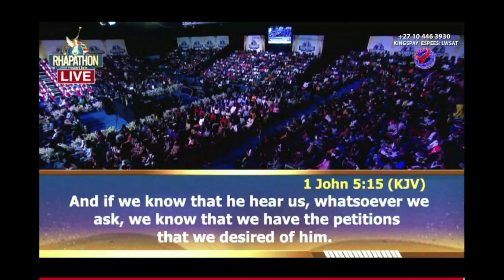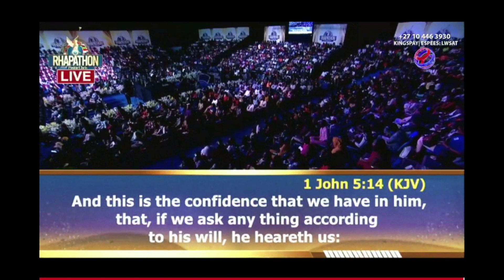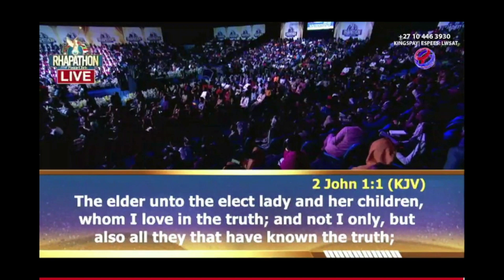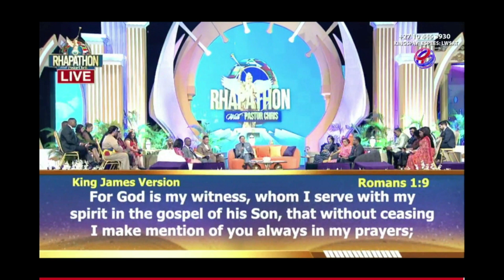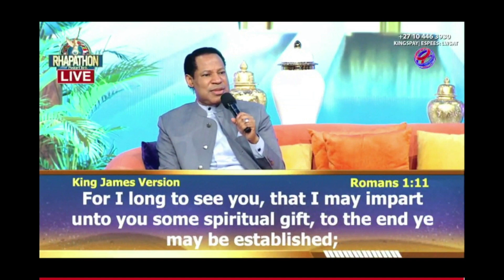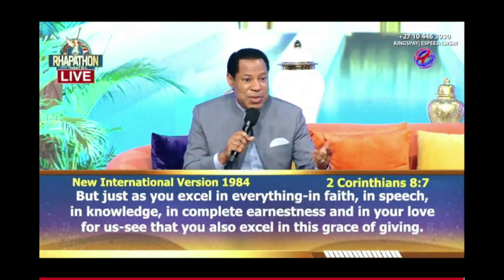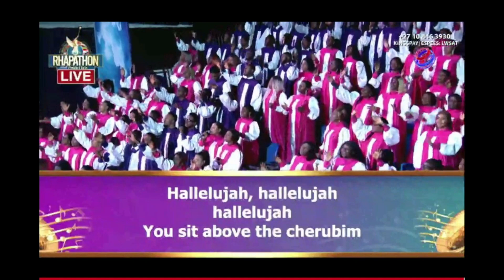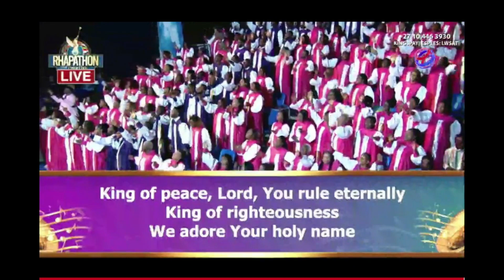Rapathon 18 05 24 Saturday pm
Pastor Chris preaching on Faith